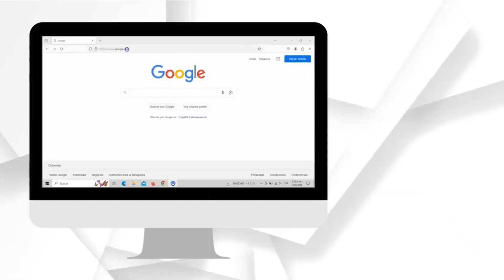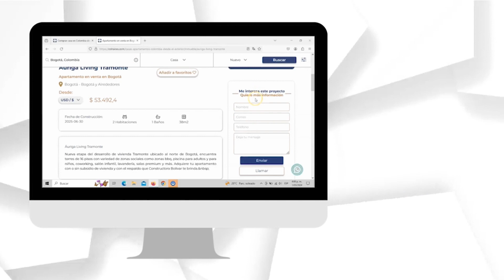Conoce el video tutorial de nuestro nuevo Portal Inmobiliario💻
Aquí te mostramos exactamente cómo usar nuestro Portal Inmobiliario exclusivo para colombianos en el exterior.🇨🇴 ¡𝑵𝒐 𝒕𝒆 𝒑𝒊𝒆𝒓𝒅𝒂𝒔 𝒆𝒔𝒕𝒂 𝒐𝒑𝒐𝒓𝒕𝒖𝒏𝒊𝒅𝒂𝒅! Haz clic ahora y comienza tu búsqueda 📲